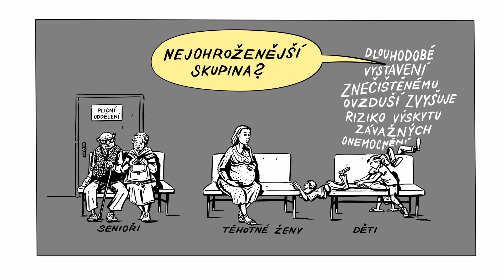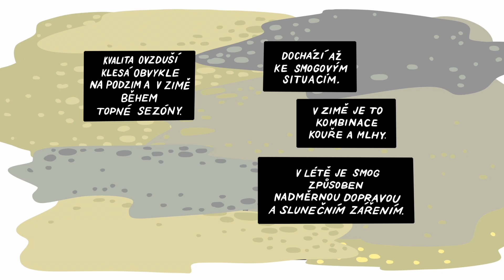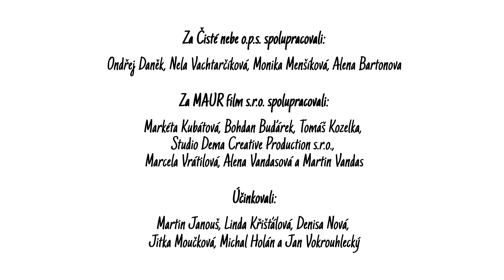Vliv znečištění ovzduší na kvalitu života a zdraví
Video je zaměřeno na vliv škodlivin na lidské zdraví. Video popisuje, jaké znečišťující látky se v ovzduší nacházejí a jaké mají negativní účinky na lidské zdraví. Přináší také doporučení, jak se těmto účinkům vyhnout, nebo je minimalizovat.
Video „Vliv znečištění ovzduší na kvalitu života a zdraví“ vzniklo v rámci projektu „Tvorba populárně naučných videí na téma ochrana ovzduší“. Na projektu spolupracuje Čisté nebe o.p.s. s organizací NILU – Norsk institutt for luftforskning z Norska, Místní akční skupinou Pobeskydí s finanční podporou Moravskoslezského kraje.

Tento projekt byl podpořen Norskem prostřednictvím Norských fondů.  Supported by Norway through the Norway grants.